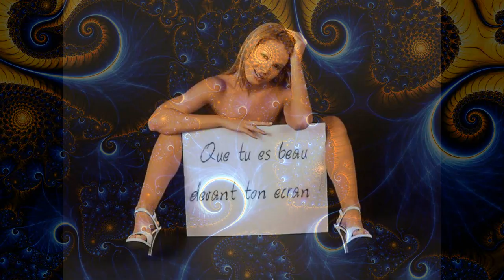Mona Lisa (dance suite)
L' un de mes passe temps favoris : faire n'importe quoi en suivant les rythmes synthétiques. Le classique de Norah Jones massacré deux fois, une samba avec de l'accordéon et un gloubiboulga pour finir.
De belles oeuvres en illustration, surtout pendant la première moitié avec un artiste à l'univers pictural naïf, vraiment splendide! Quelques Jocondes et idioties autour de StarWars.
Voilà. Pensez aux voisins quand-même, épargnez leur ce désastre! Ha! Ha!